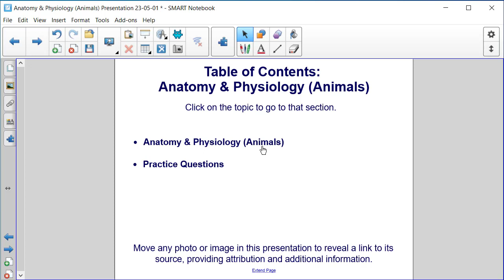Animal Anatomy Title Page and TOC